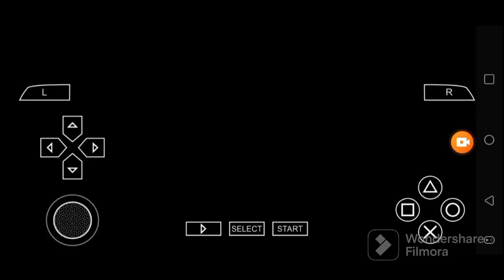Def Jam FFNY The Takeover - Joe Budden vs Warren G @ Chopshop